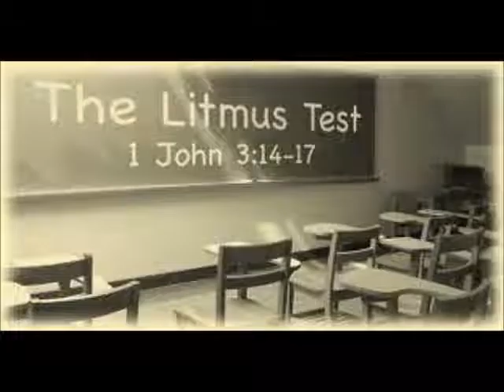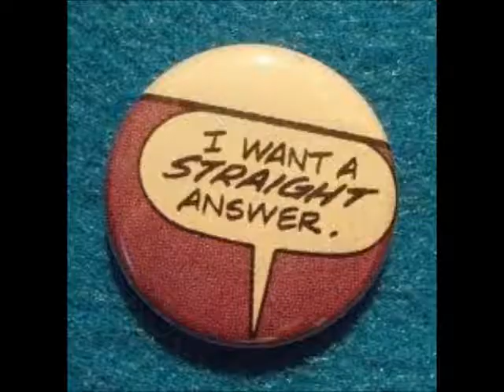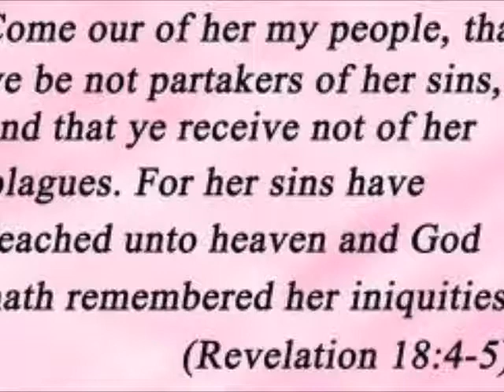A TRIP THROUGH MYSTERY BABYLON ~ by ZEPH DANIEL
POD: TRIP THROUGH BABYLON (underlying causes of victimization, harrassment )

Many of you believers and true-hearts of the Lord Jesus Christ have undoubtedly noticed a big up-tick in recent attacks from all angles by the evil one that runs loose in this fallen world. (Lots of weird and crazy stuff going on which seems irrational). All of this seems to coincide with hurricane sandy and the elections. Some kind of ritual or sacrifice must have been done to activate this. This podcast by Zeph Daniel addresses this supernatural phenomena of harassment and persecution (aka gang stalking). Put on God's armor daily. Pray daily. Read scriptures daily. Ask for and to be filling with the Holy Spirit daily.